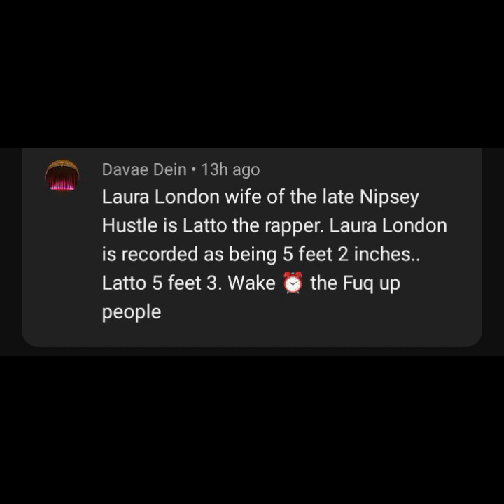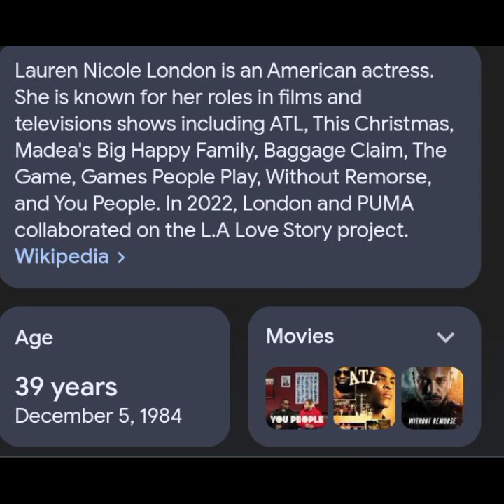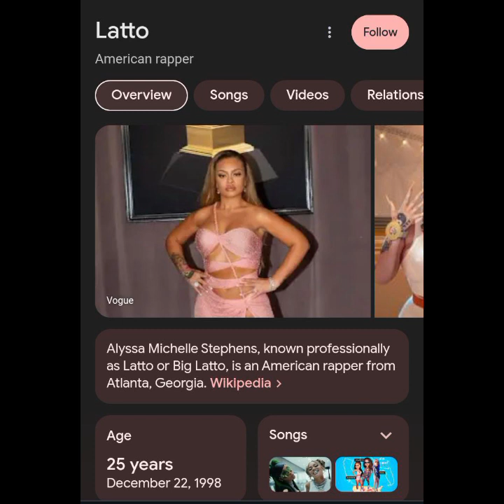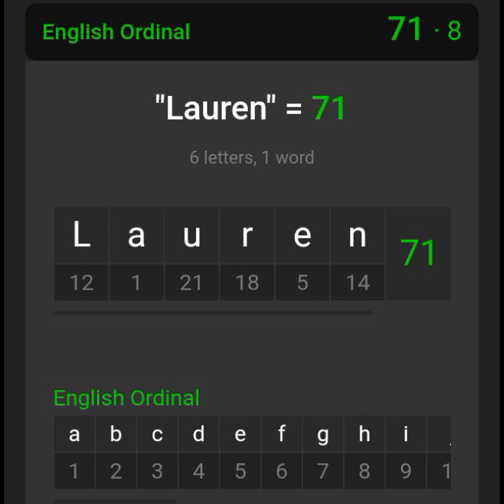Lauren London is Latto!